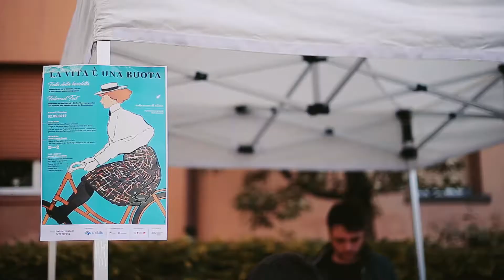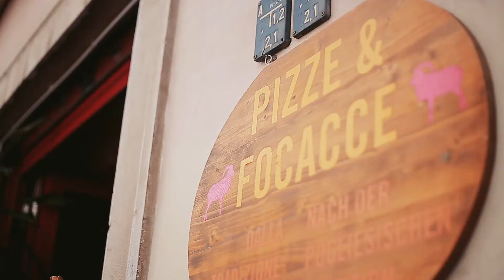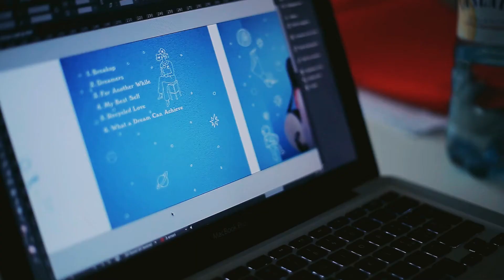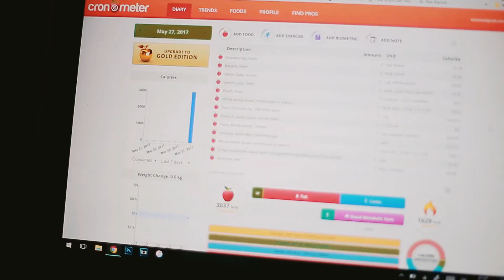may / monthly #5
Here's the monthly recap you were waiting for! Uploading this and my Bordeaux vlog has been a challenge, but I've made it finally!